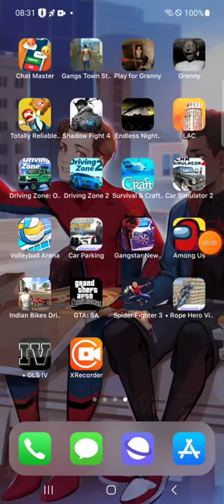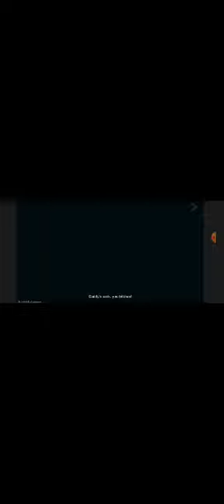that is how to unlock gls4 enjoy